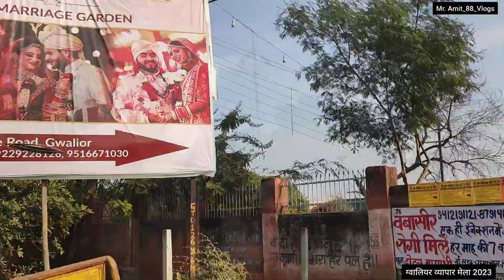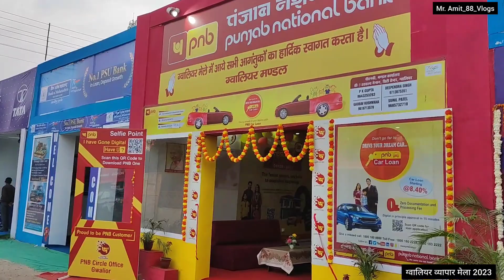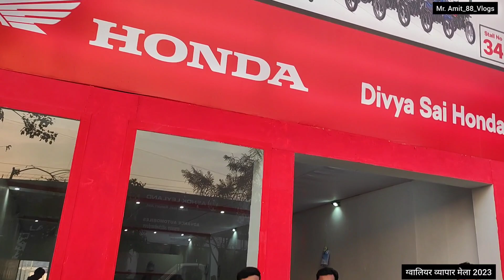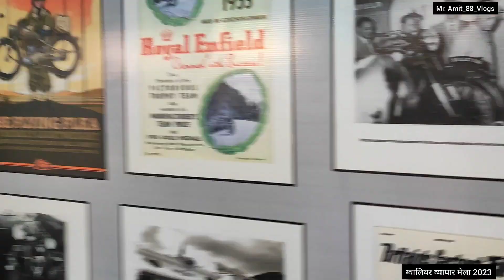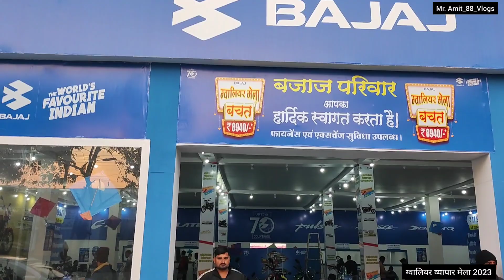Kitna lag gya gwalior ka mela कितना लग गया ग्वालियर का व्यापार मेला | Gwalior Mela 2023 Mela 2022 😱😳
कितना लग गया ग्वालियर का व्यापार मेला 😱 Kitna lag gya gwalior ka mela |Gwalior Mela 19 January 2023